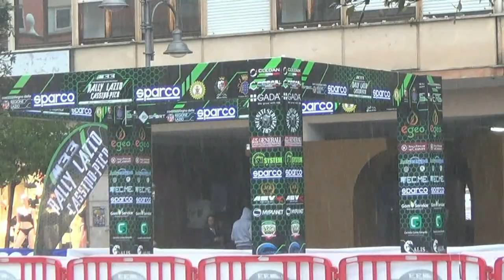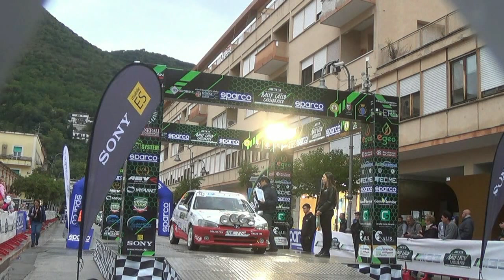DRAGONE-DELLA POSTA esterne RALLY LAZIO CASSINO-PICO 2022 by TOP VIDEO DI ABATE LELLO 320.7288235